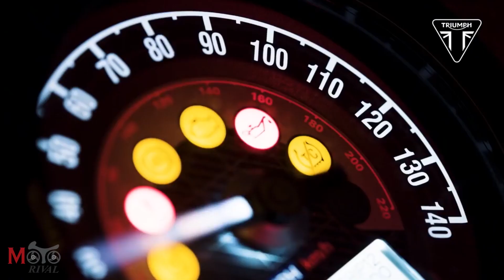เปิดตัว 2019 Triumph Speed Twin ครั้งแรกในโลก ไทยรอตามเลยอีกไม่กี่วันเร็วๆ นี้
เปิดตัวกันไปแล้วกับ 2019 Triumph Speed Twin ไลน์อัพใหม่จากค่ายบริติช กับสไตล์โมเดิร์นคลาสสิค ที่แฝงด้วยความแรงจากเครื่องยนต์ 1200HP หรือเรียกได่ว่าเป็นพี่ใหญ่ของ Street Twin
(เครื่องยนต์บล็อกเดียวกับที่ใช้ใน T120, Bobber, Speedmaster, Thruxton, Scrambler 1200)
โดยการเปิดตัวในวันนี้เป็นครั้งแรกในโลกที่ประเทศฝรั่งเศส
สำหรับไทย จะเปิดตัวตามเป็นแห่งที่ 2 ของโลก (ครั้งแรกในเอเชียแปซิฟิก) ในอีกไม่กี่วันนี้ รอติดตามอัพเดทข้อมูลรับชมตัวจริงกันได้ทาง MotoRival ของเราครับ ทั้งในส่วนของเว็บไซต์ และ
เราจะมาอัพเดทข้อมูลกันให้แบบสดๆ โดยเร็ว

สำหรับรายละเอียดของ 2019 Triumph Speed Twin ใหม่ สามารถอ่านข้อมูลได้ที่นี่ครับ